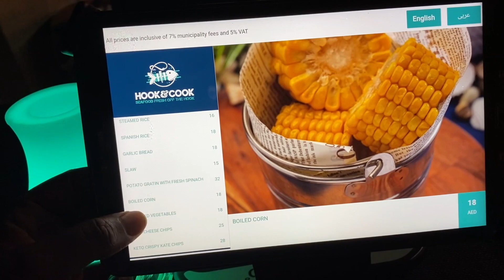The Palm Fountain : The World's Largest Fountain | Dinner at the Pointe Palm Jumeriah Dubai 2021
The Palm Fountain was officially inaugurated on Thursday at the Point Palm Jumeirah. The Palm Fountain has broken the record for the world’s largest fountain with 7327 square meters, moving the Dubai Mall Fountain to second place.

The Plam Fountain located at The Pointe at Palm Jumeirah has been crowned the Guinness World Record holder for the world's largest fountain, stealing the title from the Banpo Moonlight Rainbow Fountain in South Korea.

The fountain spreads over 14,000 ft² (1,300 square meters) of seawater and is equipped with shooters capable of blasting water 105 meters (344 feet) into the air. It also features over 3,000 LED lights and 7,500 nozzles in multiple colors that light up the sky over the ocean.

The Palm fountain stands as an example of another milestone in Dubai’s architectural achievements.